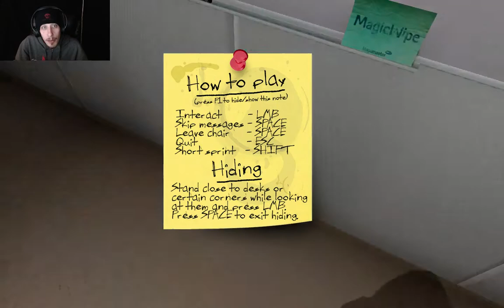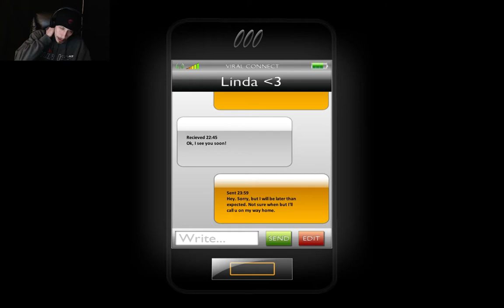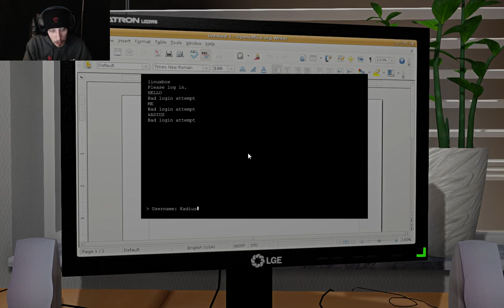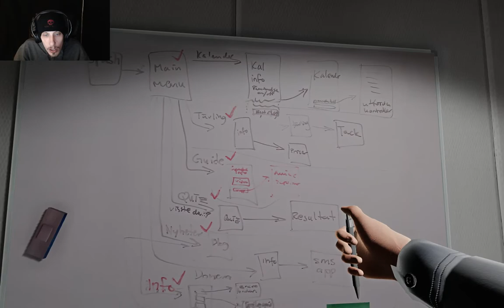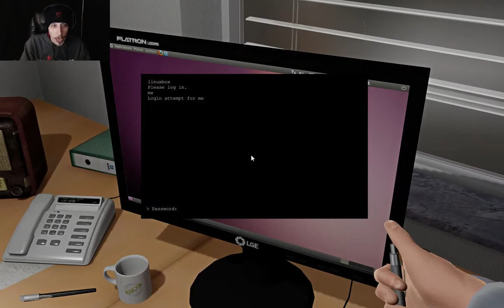Let's get Scared!(Not really...) - One Late Night - Worst Game Ever!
Besides me being an idiot at the beginning, This game has no direction, is completely scripted, and is over a FAIL in my opinion. Al be it I may have missed some crucial piece of info somewhere...